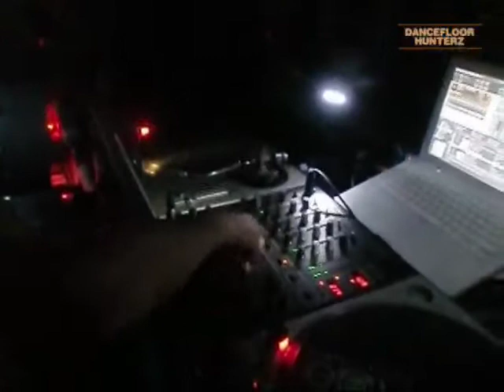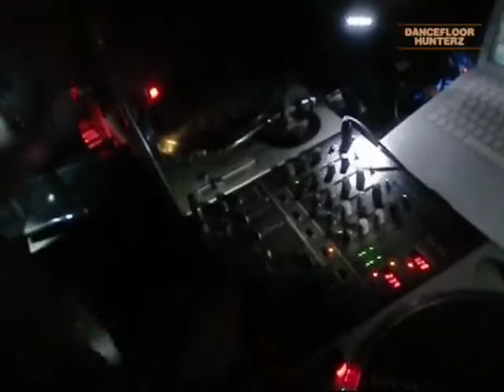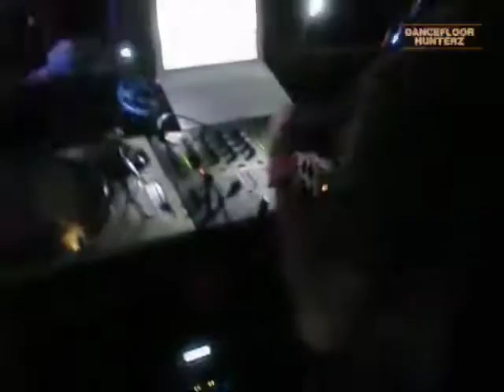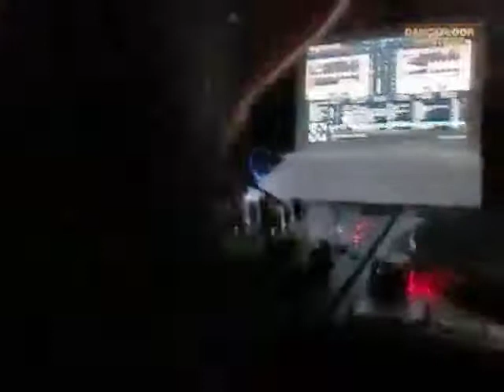Dancefloorhunterz.com : Dan SoulShot - So Chic 4 @ La cour des grands (Lyon-France)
- Retrouvez notre sélection Electro Dancefloor & Clubbing à Lyon
Vidéo capturée le 20/03/2010 lors de So Chic 4 à la cour des grands (Lyon-France)